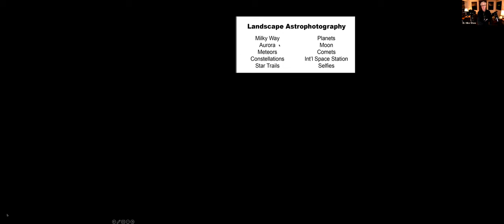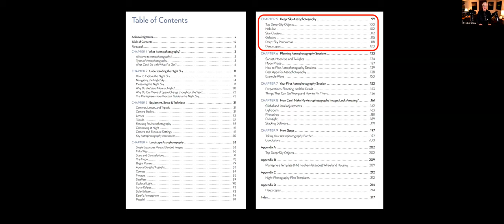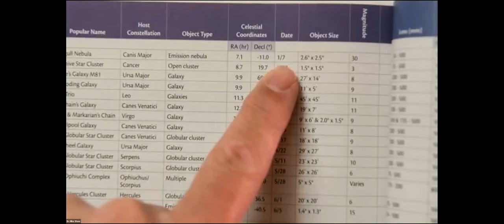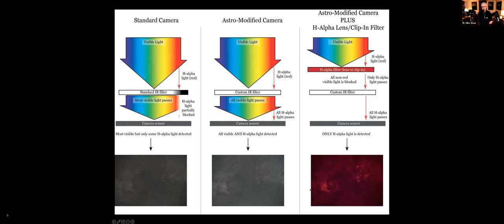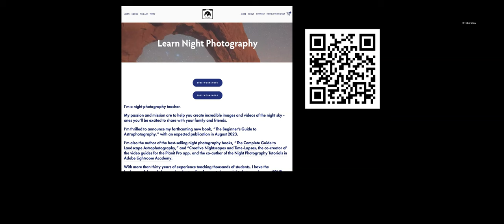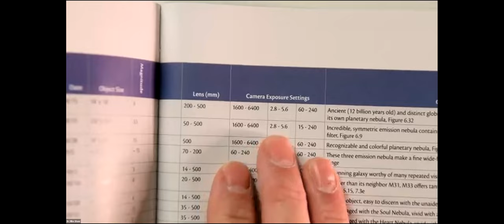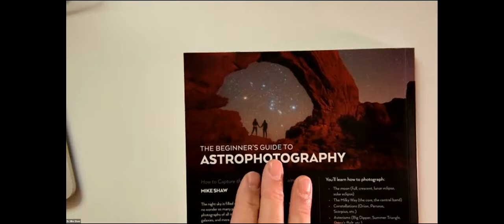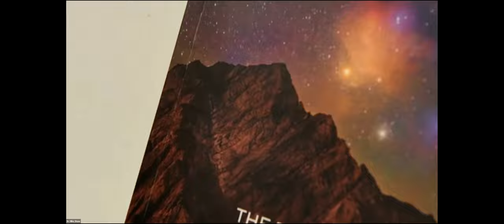Mike Shaw's "The Beginner's Guide to Astrophotography" — a Book Launch and Webinar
Astrophotography is way easier than it used to be! Today (or, rather, tonight), you can even use your cellphone to take amazing night sky pictures.

Join author and night photography teacher Dr. Mike Shaw in this easy-to-understand webinar to start learning how to take amazing pictures of the Milky Way, distant galaxies, star trails, glowing gas nebulae, the Aurora, meteors, the full moon, and so much more.

3:20 Introductions
5:03 Webinar beginning
46:25 Webinar ending
46:36 Offerings
48:50 Begin Q&A